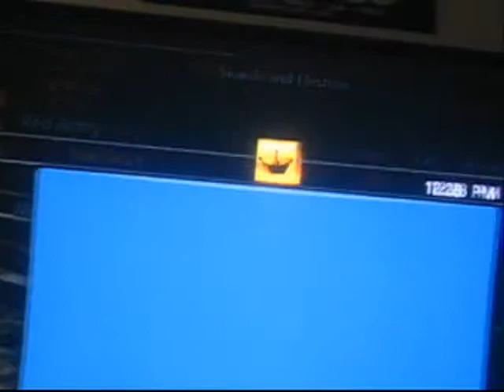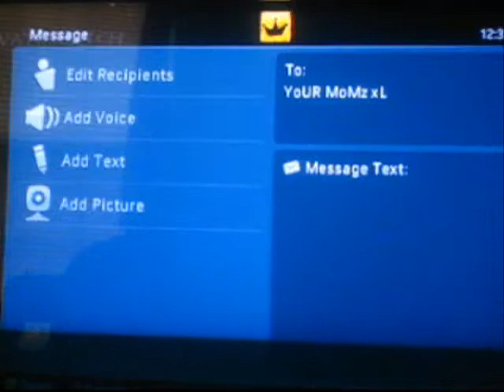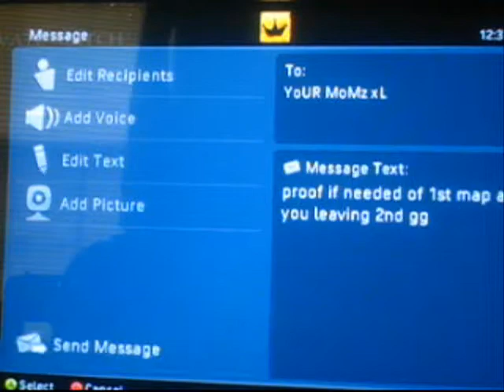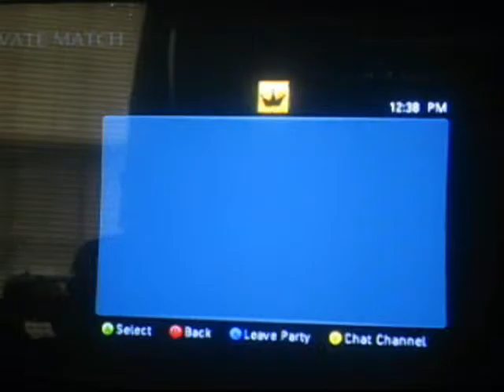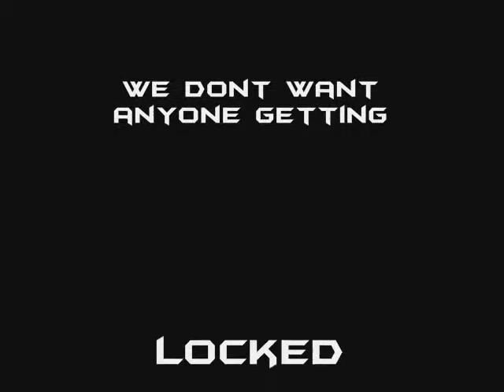Singles lol :) vs CoDFaTHeRz ORiGiNaL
Why Dispute??